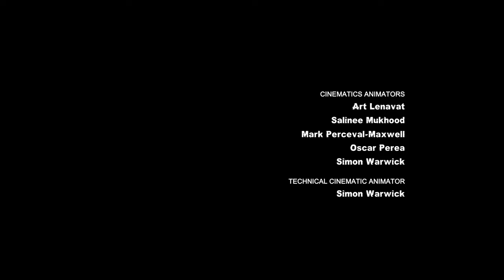FINALLY BEAT ARKHAM CITY AND…..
What an ending. Great game 9/10. Hope you guys enjoy the finale it was so fun and see you on the next struggle series